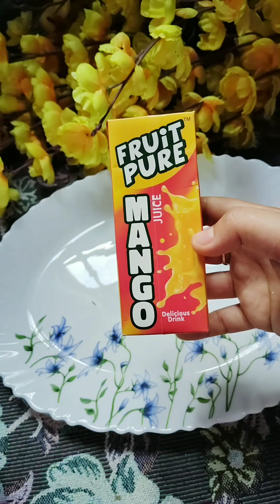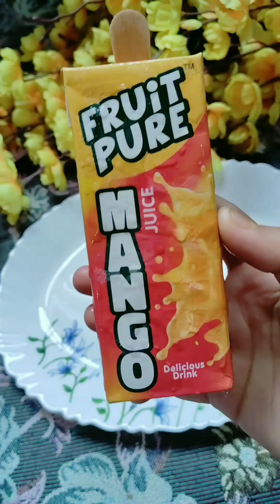Cadbury Gems | JuZT Jelly | Laban Jelly Man | Lotte Choco Pie Popsicles Asmr 🍡🤤